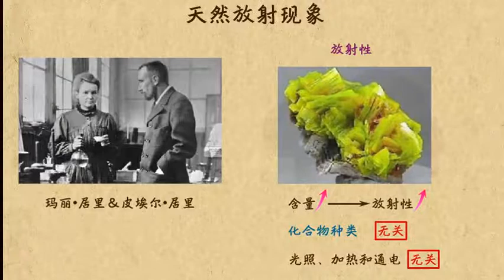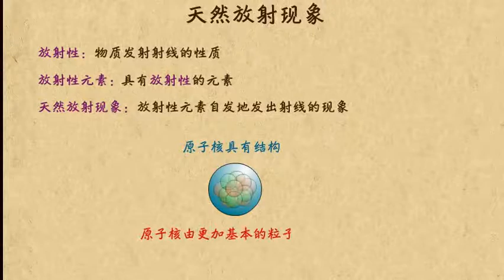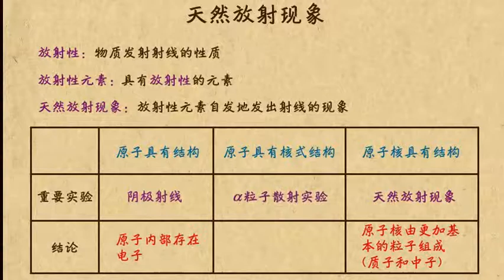01天然放射性现象 原子核 高中物理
01天然放射性现象    原子核   高中物理